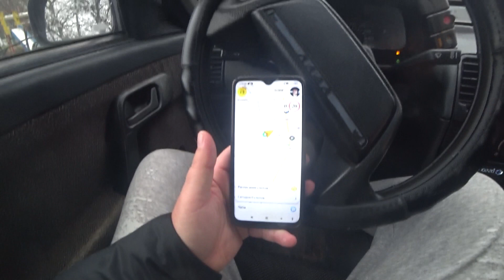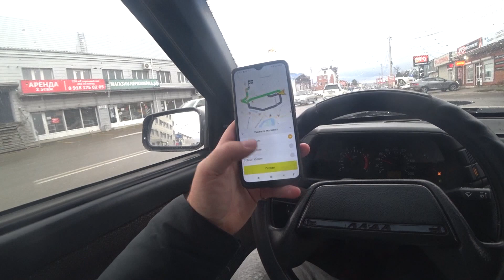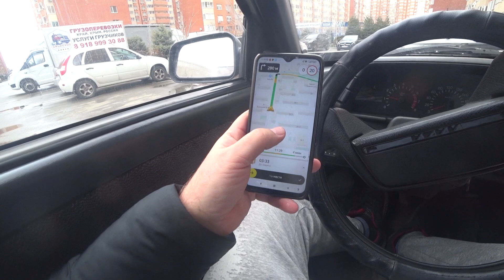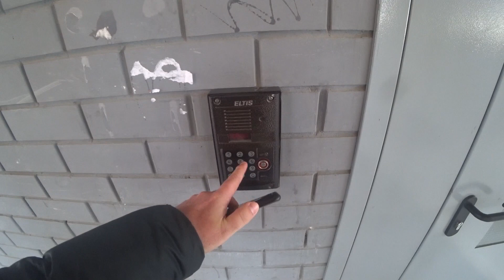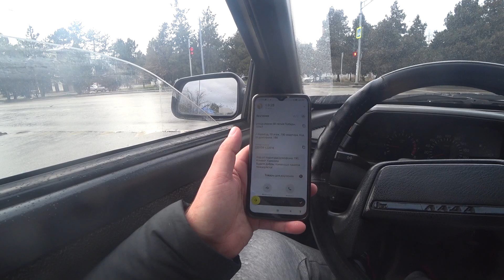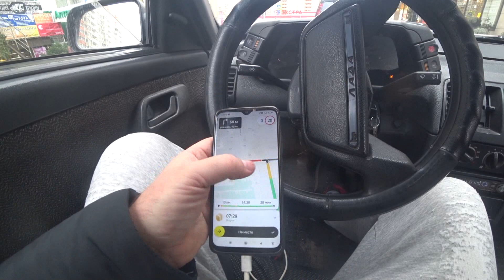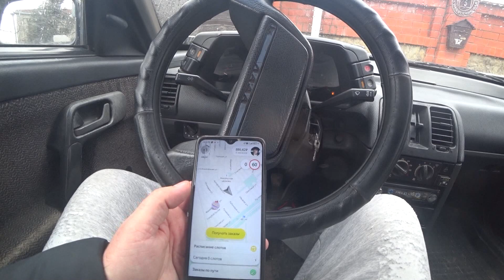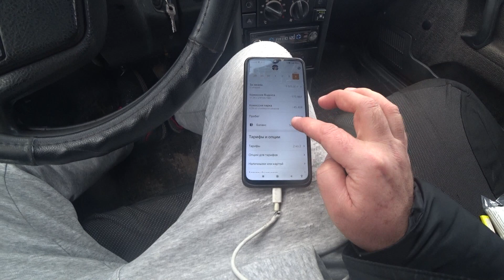ЯНДЕКС КУРЬЕР...БЕЗ МАТА НЕ РАССКАЖЕШЬ!!!